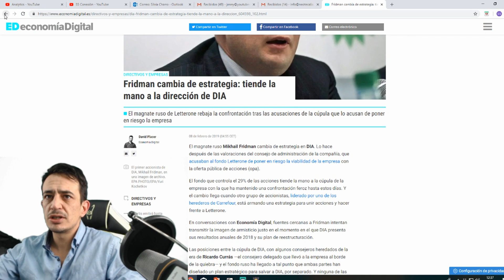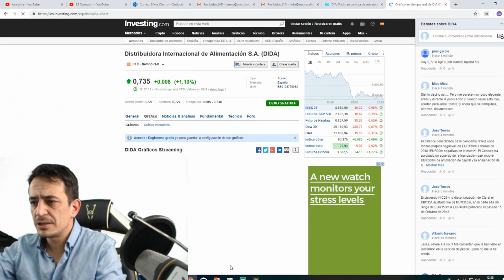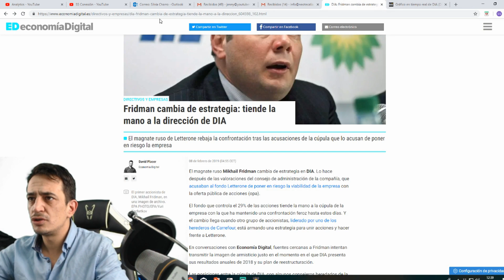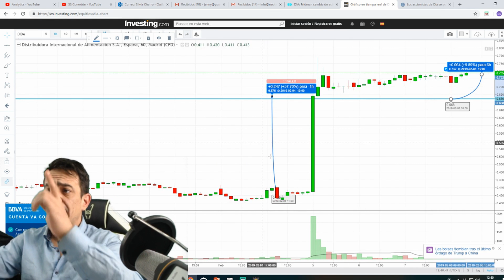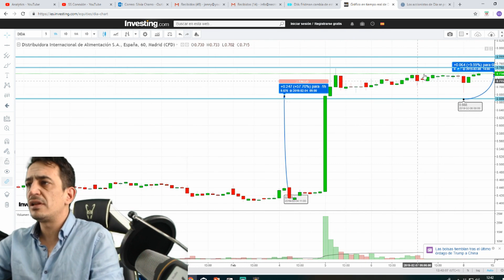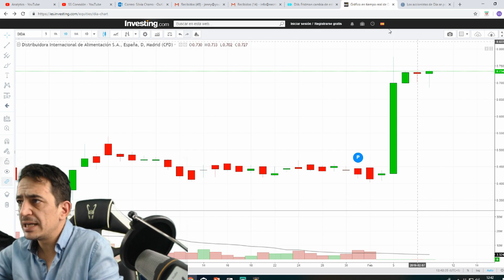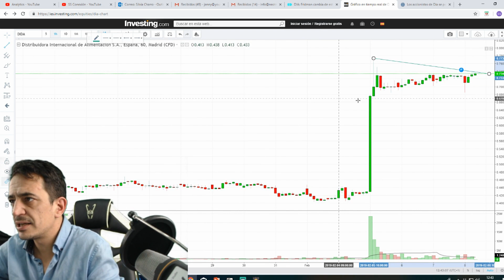DIA: pérdidas históricas, OPA hostil, despidos y.... ¿guerra de pujas hasta 1€?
SI QUIERES ENTRAR EN NUESTRO ESCUADRON DE TRADING (formación gratuita) registrate
La acción de DIA supermercados hoy día 08 de Febrero ha presentado sus peores resultados de la historia con pérdidas de más de 200 millones de euros.

Así mismo recibió una OPA la cual parece no aceptar, puesto que cotiza un 10% POR ENCIMA.